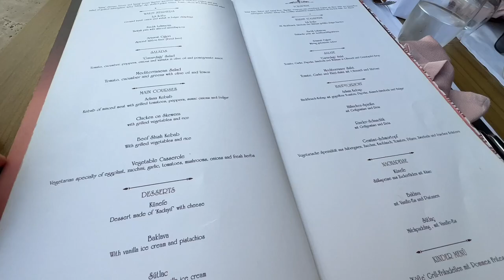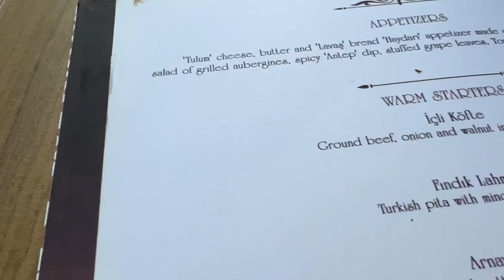Vlog#4 || NU AM PLĂTIT NOTA || M-A BĂTUT IN CAMERA || JETCAR || L-AM TERORIZAT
🚦 PIANISTU' Live Show 🚦
❤️ DEDICAȚII ȘI MESAJE ❤️
⛔️ ATENȚIE! Dedicațiile încep de la 10€ și mesajele de la 1€ ⛔️

🔊 Muzica mea se găsește în

Este interzisă copierea sau repostarea acestui clip!

© Nu deținem drepturi de autor asupra melodiilor care sunt redate pe fundal în timpul fluxurilor live iar acestea nu sunt folosite în scop comercial.